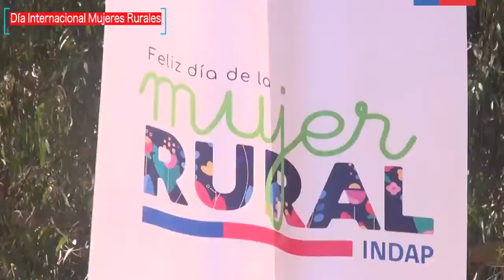Día Internacional de las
Esta semana conmemoramos el Día Internacional de las MujeresRurales 👩🏻‍🌾, destacando el gran valor y contribución que realizan desde sectores tan diversos y que nos permiten entre todos construir un 🇨🇱 más justo, inclusivo y sustentable.